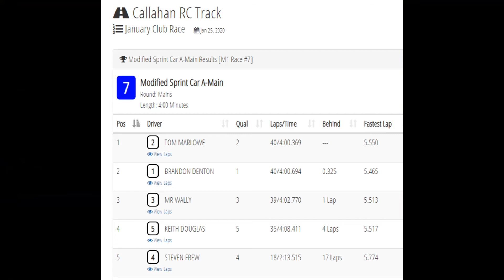Callahan RC Raceway January Club Race Sprint Car A Main